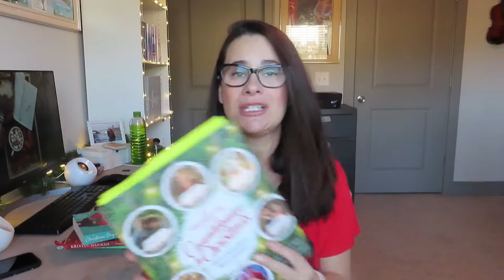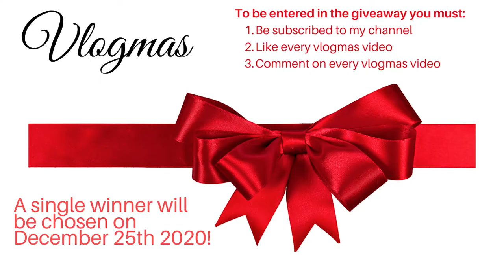BOOKS I'M READING THIS HOLIDAY SEASON: Vlogmas Day 8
Welcome to Vlogmas Day 8! Today is all about the books I'm reading this holiday season.

The books:
In a Holidaze
Comfort and Joy
Christmas Shopoholic
Hallmark Channel Countdown to Christmas book